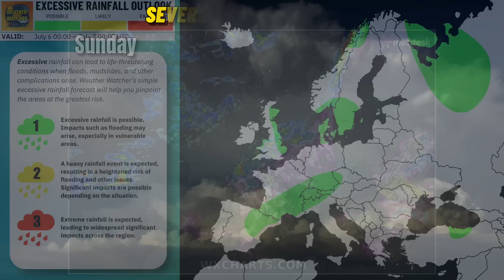Sneaky Storm Hits This Weekend! Strong Wind, Severe Thunderstorms Possible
I am currently “under the weather” (so to speak 😂) so if my voice sounds slightly different, then that’s why.

Welcome everyone! In this “shorter” edition of my forecasts, we’ll be taking a look at what you can expect through this weekend.

Welcome to Weather Watcher! I’m 17 years old, and as my channel name implies, I love weather! Throughout my life, I’ve had many interests and hobbies, but none of them have stuck with me quite as long as meteorology.

It all started in 2021 when I created my YouTube channel. At first, I didn’t really have a plan for what I would post; but it wasn’t long before I began creating forecasts. My weather forecasts and then eventual incorporation of livestreams helped my following grow steadily between late 2021 into 2023.

In early 2023, I finally started using my real voice to narrate my forecasts, which was a challenge for me personally… but it proved to be one of the best decisions I’ve ever made for my channel. By October 2023, my channel underwent another major change… tracking European weather!

Thanks for reading this quick synopsis, and I appreciate your ongoing support!

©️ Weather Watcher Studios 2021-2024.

Check out my awesome channel partner @MesoHunter for incredible videos and livestreams ranging from convective to tropical events!